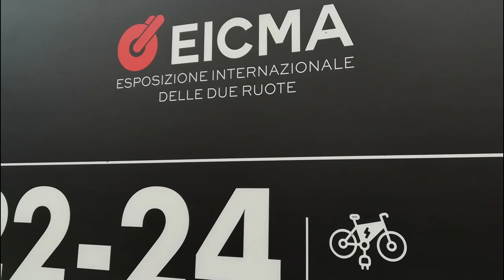EICMA 2021 PHOTOS à Fiera MILANO, Salon Moto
Le plus grand salon MOTOS. En résumé quelques photos d'une excellente journée.